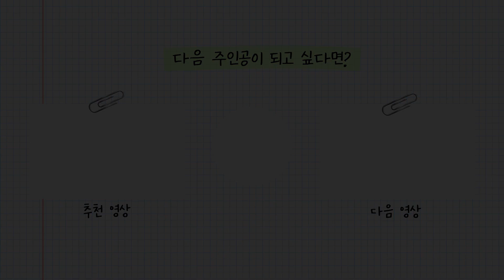성형수술 부작용 피해, 코수술 두번이나 해도 엉망이였던 코 | 코 구제하기! 코 재수술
세번째 코수술을 결심 후 찾아온 사라님!👏🏻
정면에서 보이는 심하게 휘고 퍼진 콧대와
수술 후 부작용으로 생긴 심한 비염 😢
세번째 수술로 완벽하게 개선 성공하셨을까요?
궁금하신 라챌러분들 모두 필수 시청 💕💕